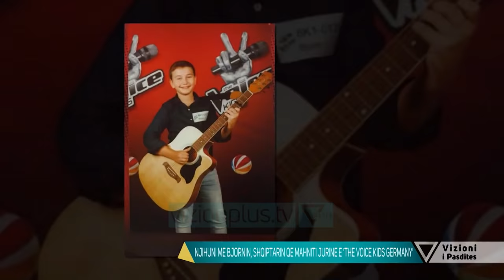Vizioni i pasdites - 14 vjecari shqiptar qe habiti jurine e “The voice kids”ne Gjermani